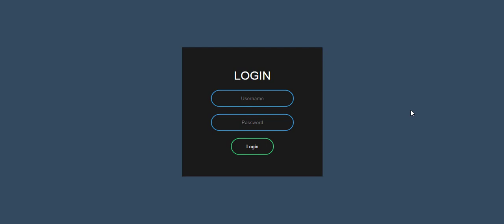Animated Login Form Using Only HTML & CSS